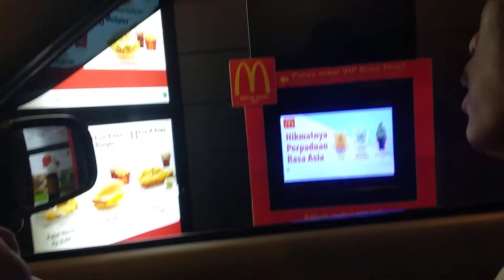DRIVE THRUE DI McD